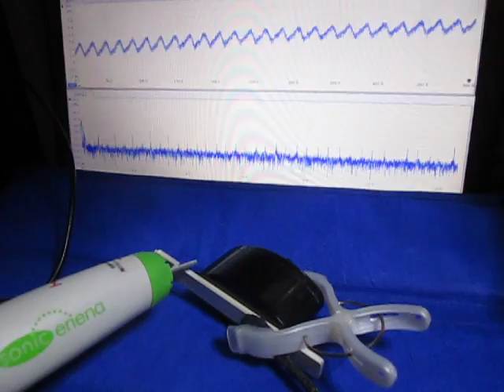オリジナル超音波実験 ultrasonic-labo